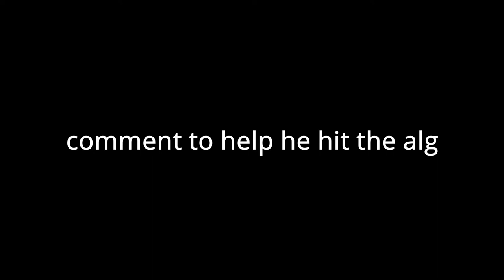WALKER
song - The Walker
artist - Fitz and the Tantrums